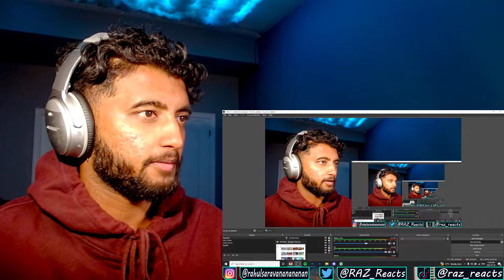STAYC 'BEAUTIFUL MONSTER' STUDIO CHOOM Performance Reaction !! | [BE ORIGINAL] (4K)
This is my reaction to STAYC's studio choom performance of their latest comeback 'Beautiful Monster' !! I can't get over this song and I LOVED the outfits in this performance, their visuals were AMAZING !! Hope you guys enjoyed my reaction !!